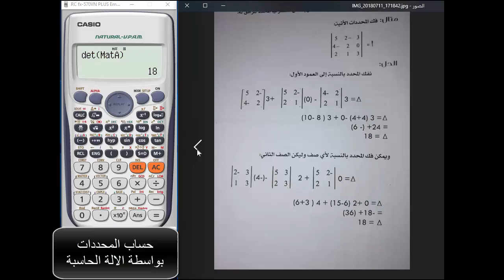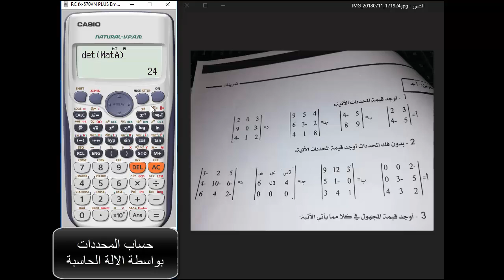حساب المحددات بواسطة الاله الحاسبة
رياضيات الشهادة الثانوية ليبيا
رياضيات توجيهي ليبيا
رياضيات ثالث ثانوي ليبيا
ثالث ثانوي رياضيات المنهج الليبي